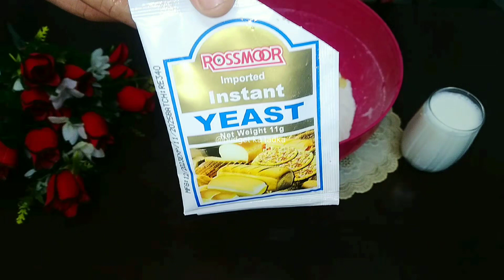صرف 1 چمچ چیزسے Loaded پیزابنانےکارازیوٹیوب پرپہلی بار | Tikka Pizza Recipe by Budget Ka Tadka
Loaded Pizza Recipe | Tikka Pizza Recipe without Oven | Pizza Recipe by Budget Ka Tadka

pizza recipe
pizza
recipe
italian pizza recipe
easy pizza dough recipe
homemade pizza
pizza dough
how to make pizza dough
pepperoni pizza recipe
easy pizza dough
spicy pizza recipe
pizza base recipe
pizza oven recipe
tikka pizza recipe
tikka pizza
chicken tikka pizza recipe without oven
pizza recipes
pizza without oven
how to make chicken tikka pizza
chicken pizza
no oven pizza recipe
premium quality chicken tikka pizza
loaded fries recipe
recipes
paneer pizza recipe
pizza recipe shorts
homemade paneer pizza recipe
food fusion recipe
breakfast pizza recipe
easy pizza recipe at home
cheese burst pizza recipe
paneer pizza recipe at home
start to finish pizza recipe
loaded fries
ramadan recipes
ramadan 2024
iftar recipes
ramadan snacks recipes
ramazan recipes
ramazan recipe
ramadan 2024 recipes
new ramadan recipes
ramadan recipe
ramadan special
Pakistani recipes
pakistani food
pakistani food recipes
recipe pakistani
pakistani recipe
pakistani cooking recipes
daal recipe pakistani
cooking recipe pakistani
pakistani
chicken recipe
egg recipes pakistani
pakistani cooking
cooking recipes pakistani
food recipe pakistani
pakistani daal recipe
pakistani dessert recipe
pakistani food recipe
pakistani street food
pakistani chefs recipe
pakistani chicken recipe
pakistani cooking channel